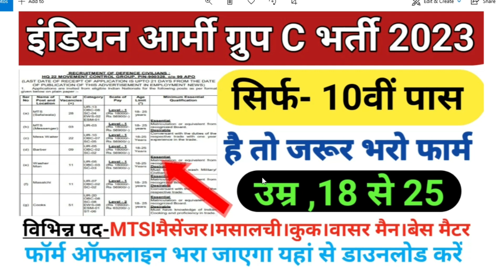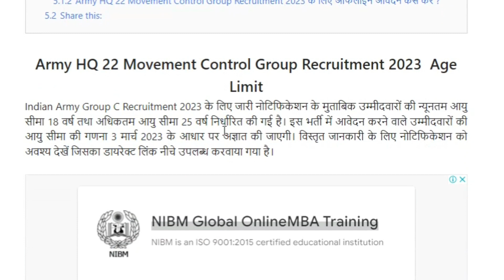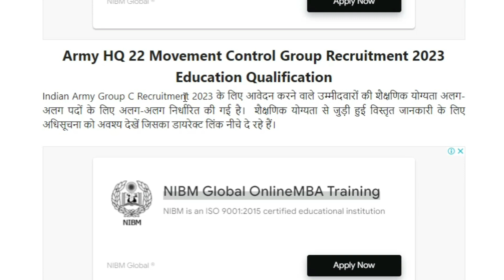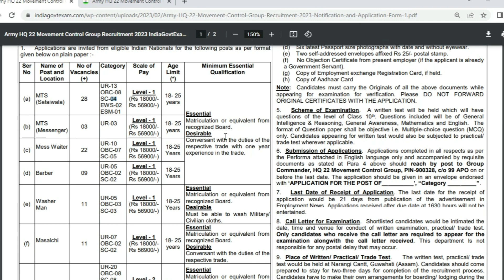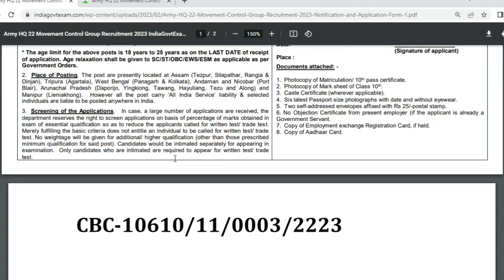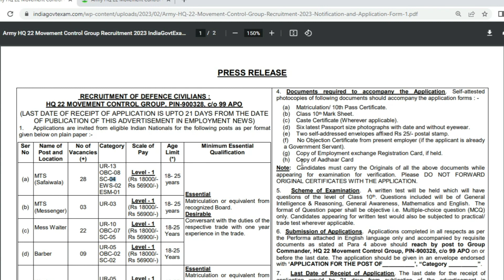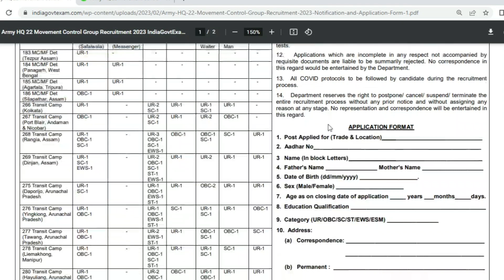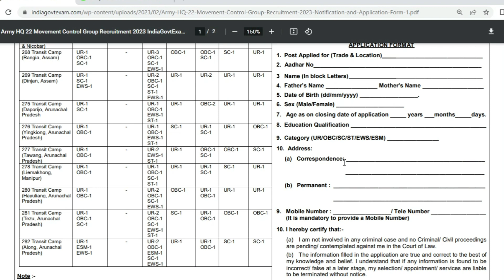Indian army group c new vacancy 2023 | Army 10th pass jobs | Army new Recuritment 2023 | mts vacancy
हेल्लो दोस्तों आपका हमारे चैनेल Sanjeev Talks  में स्वागत है।यहाँ पर आपको Sarkari Jobs,Sarkari Online Form ,Sarkari News,Sarkari Update Today,Sarkari Jobs NotificationReleaess Dates,Sarkari Yojanaye,and All information govt  की नयी नयी जानकारी उपलव्ध होगी। आपसे

army exam update today | drdo ceptam 10 tech a result 2023 | hq 22 movement control group Recuritment 2023 |

Upp online form ,army online form ,ssc gd onlinr form ,tet online form ,ctet online form ,agniveer online form,Uppcl assistant accountant online form 2023,jipmer nursing officer online form,sail management trainee technician mti online form2022,wcl apprentice online form2023,upsssc forest guard van daroga online form 2022,drdo ceptam 10admin&allid online form2023,airforce agniveer vayu online form 2023,itbp constable tradsman online form .dr rml ims lucknow varios post online form 2023,rsmssb cho online form ,up metro various post online form ,itbp /hc telecommunication online form .ibps so online form 2023,ctet December 2022-23 online form ,Allahabad high court group Cand D Various post online form 2022-23,NTPCEngoneering Executive trainee Online form ,nhb various post online form ,upsssc moharir online form 2022,ukpsc assistant accountant online form ,amd various post online form ,itbp constable HC motor mechanic online form 2022-23,ssc gd constable online form 2022-23,upsssc junior assistant 09/exam 2023,itbp asi pharmacist online form ,Indian navy ssc officers entry online form ,army ordnance aoc material assistant online form 2022-23,nvs class admission online form ,iit jam 2023 online form clat 2023 online form ,up scholarship online form 2022-23,